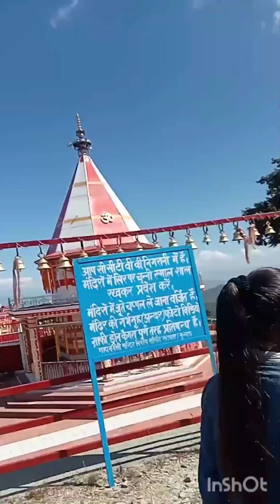आज की यात्रा एक मंदिर से दूसरे मंदिर जय माता